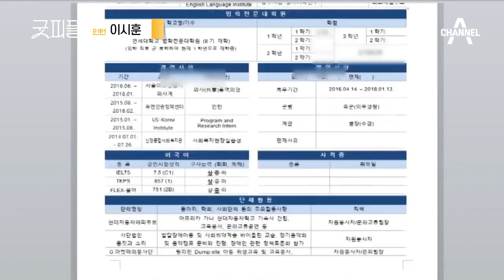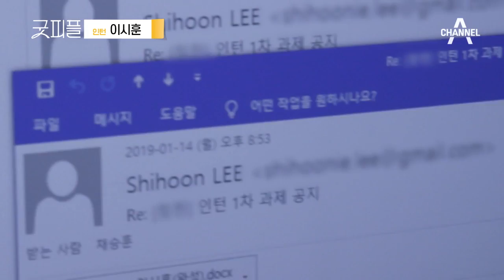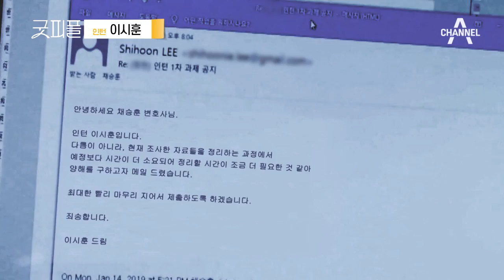[굿피플 스페셜] 조금의 오차도 허용하지 않는 완벽주의자, 인턴 이시훈 l 채널A 굿피플 3회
완벽주의,
집념의 아이콘 이시훈 인턴

꼼꼼한 성격이 그대로 보이는 1차 과제
앞으로 얼마나 더 완벽한 과제수행을 해낼까?

'굿피플'이 되기 위한 사회 초년생들의 성장스토리!
굿피플 매주 토요일 밤 11시 방송